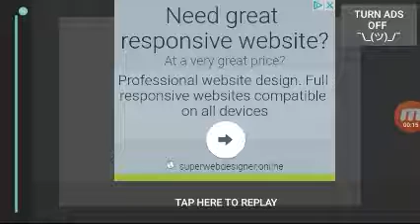All thanks to you also MLG backflip